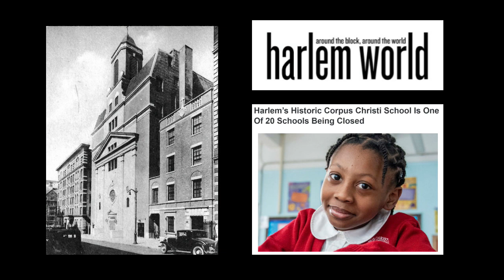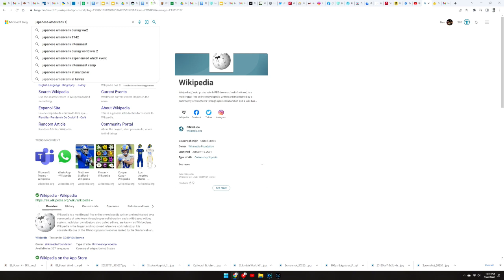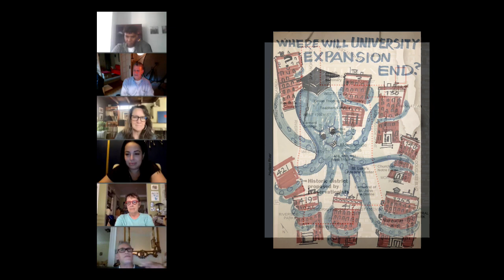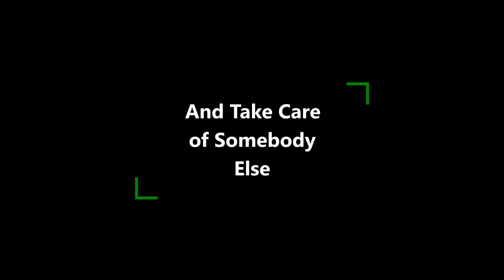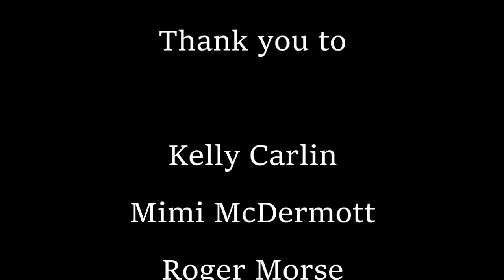George Carlin, Hero of Morningside Heights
A proud son of our neighborhood, George Carlin is as relevant today as ever.  He grew up on 121st, between Broadway and Amsterdam, surrounded both by influential institutions and working people from many walks of life.  The W 111th Street Block Association honored the memory of this brilliant social critic at our recent Block Party.  This video presents an overview of the Carlin family history in Morningside Heights through reflections by Kelly Carlin and neighbors.